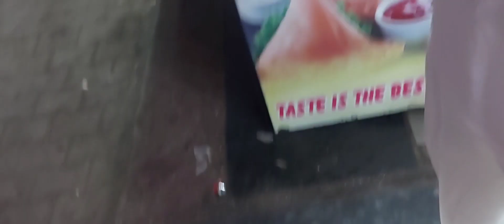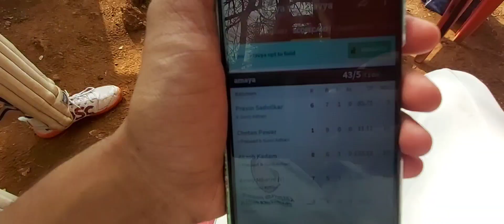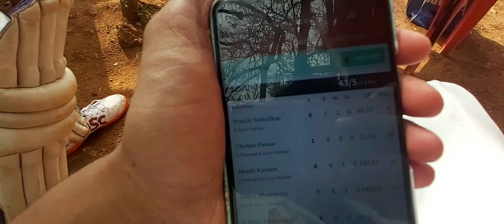Leather Cricket T20 match vlog / Akash kadam/